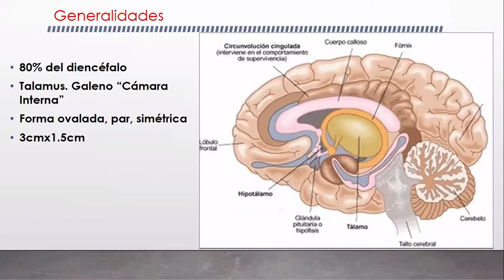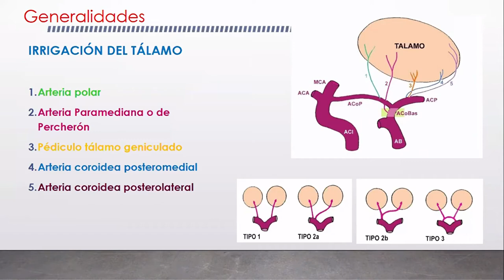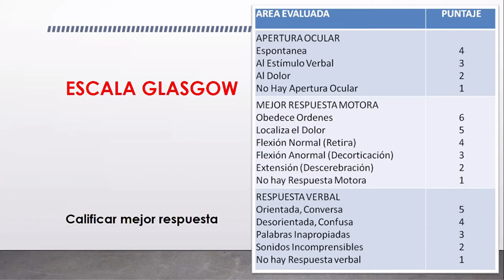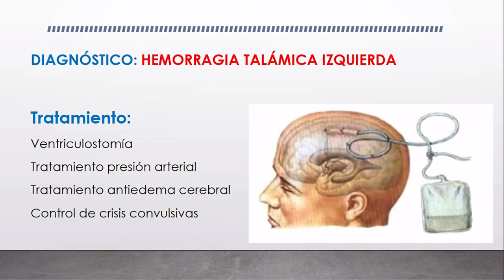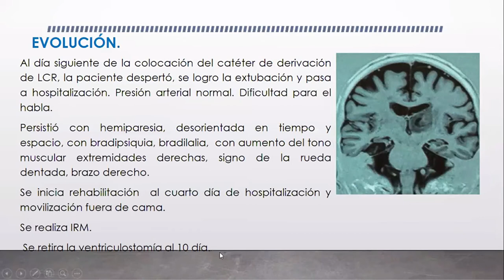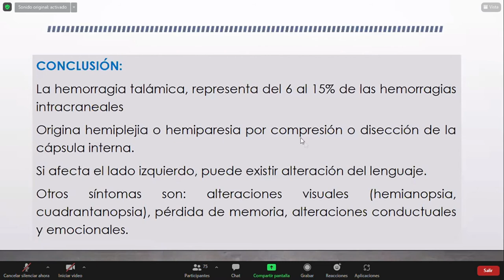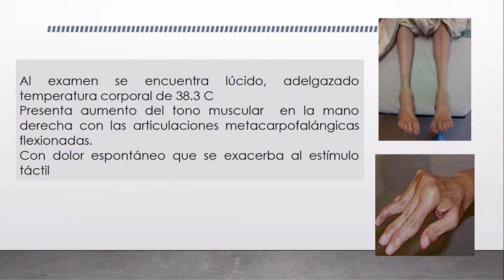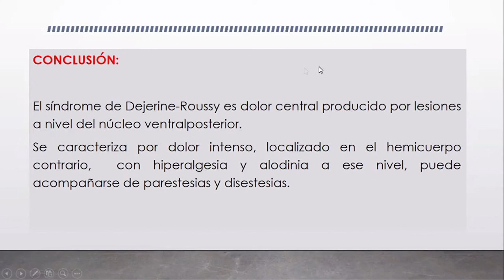Dra. Blanca - Caso Clínico: Lesión del Tálamo